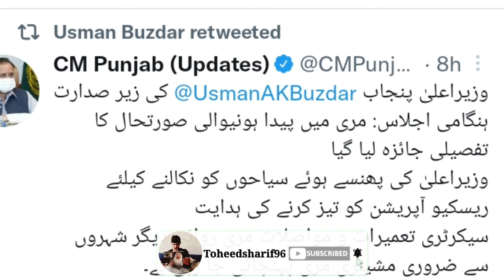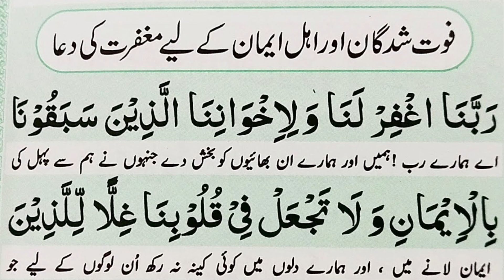مری کی صورتحال ۔حالات کشیدگی کا شکار ۔طوفانی برف باری ۔ریکارڈ ٹوٹ گیا ۔